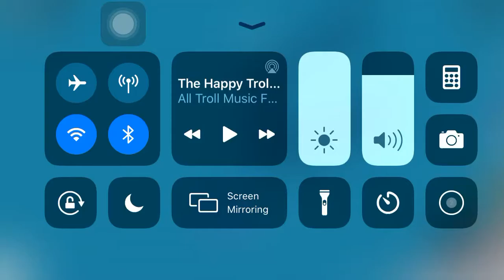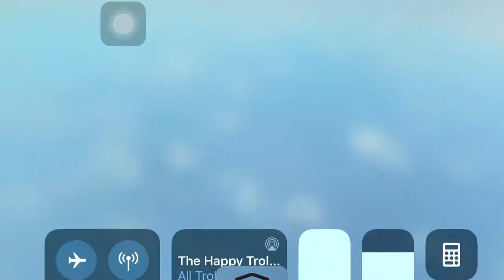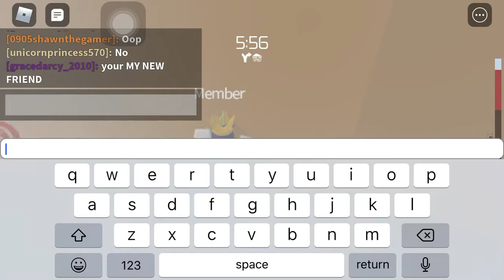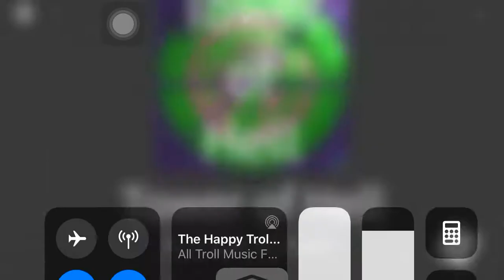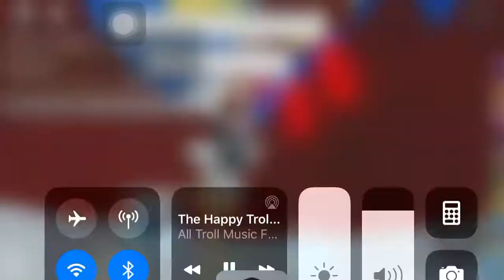MAKING THE WORST SERVER EVER || BUNNY HOP AND FOG!!